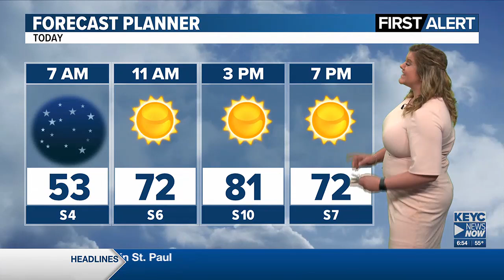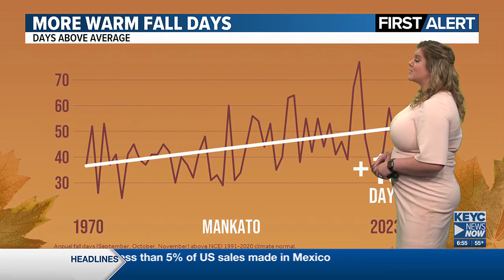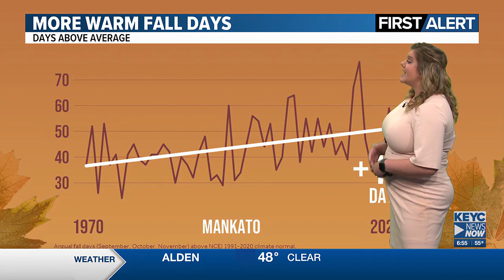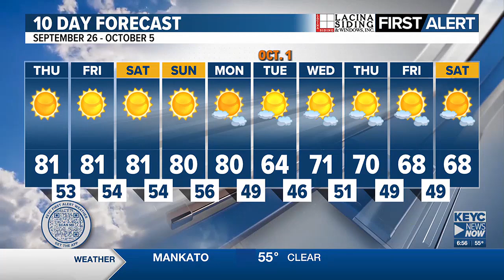Meteorologist Caitlyn Lorr's 6:30 am Weathercast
Warmer than average fall conditions continue